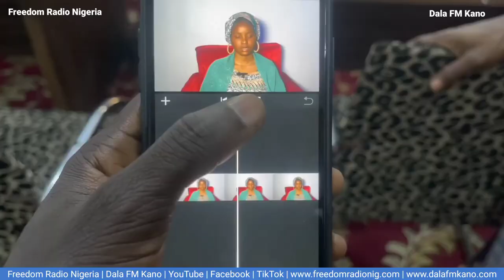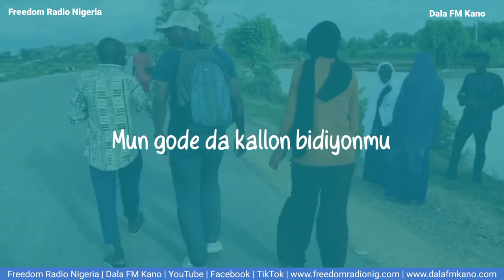Saƙon godiya ga masu bibiyar Freedom Radio Nigeria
Muna miƙa godiya ga masu bibiyar Freedom Radio Nigeria